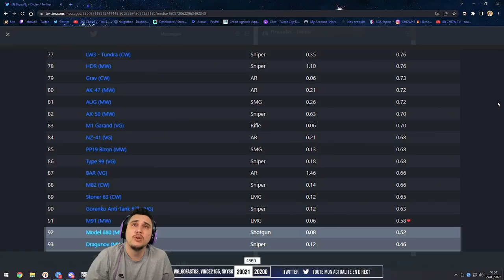LES 2 PIRES ARMES DU JEU DANS LA MEME CLASSE (Défi Warzone)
J'ai eu l'idée de mettre dans la même classe les 2 pires armes du jeu (en KD) d'après la base de donnée utilisateur du site WZRANKED.com. Il s'agit du Dragunov qui possède un KD de 0.46 et du Model 680 : 0.52